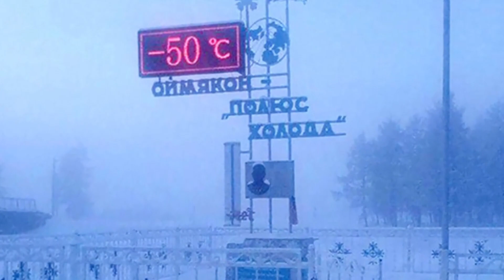The coldest city in the world where water freezes in less than 1 second : minus 71 degrees!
Oymyakon (Russian: Оймяко́н, English: Oymyakon) is a village located in Eastern Siberia in Russia and is the coldest inhabited area in the world.
Oymyakon is a village located along the Indigirka River in the northeast of the Republic of Yakutistan with a geographical location of 63°15'N 143°9'E and a population of about 800 people. This city is one of the candidates for the title of the coldest place in the world because on the 26th day of January 1926, the temperature of -72 degrees Celsius was recorded in this place. (Of course, this temperature is debated because this degree has not been measured directly and is an experimental and conjectural value.) This temperature is the lowest temperature recorded in the world for a residential area and the lowest temperature in the Northern Hemisphere.
Movies from our channel that you might like

The history of making and using M4, the national weapon of the United States of America ! ak47 or m4

Comparing the military power of Iran with the United States in 2024 Which is the winner of the field
Welcome to this community
Here, we try to express scientific facts, inventions and discoveries, important technology news, historical documentaries, top ten, etc. in simple language.
Key words and sentences of this video
The coldest city in the world where water freezes in less than 1 second
The temperature is minus 71 degrees
cold
City
the world
Ice
temperature